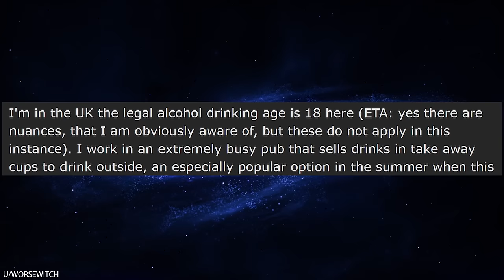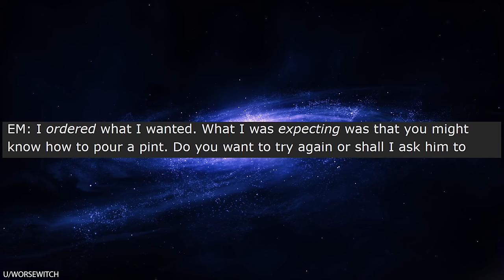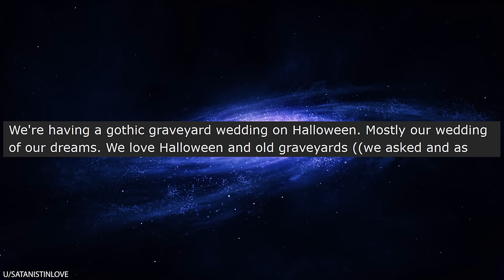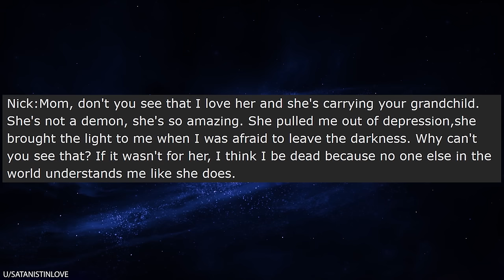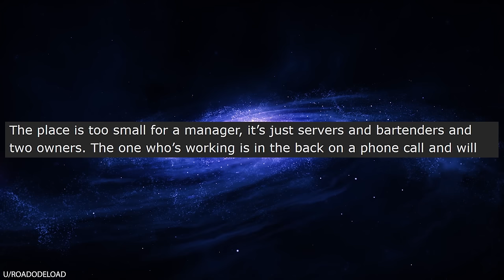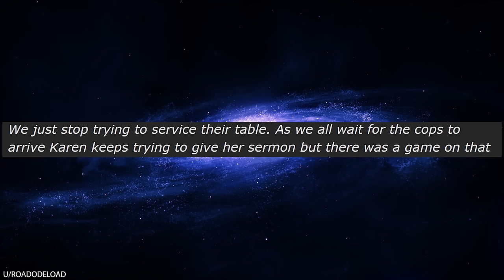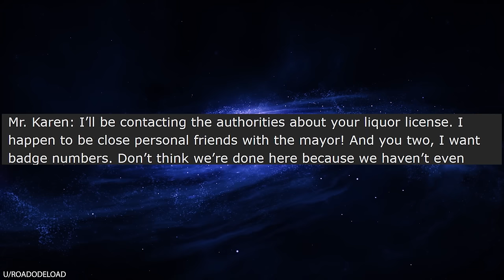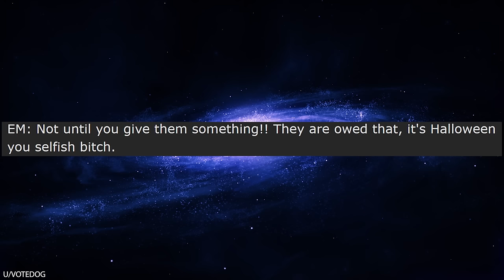r/Entitledparents "GIVE MY CHILD BEER! NOW!"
r/Entitledparents I've seen some crazy entitled parents before, but this one is completely out of her mind. This entitled parent walks into a bar and DEMANDS that the bartender give her child alcohol. Lady, are you out of your mind? Why on earth would you want to get your kid drunk in the first place?